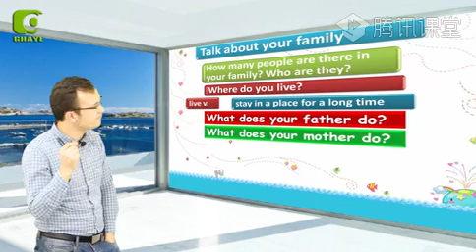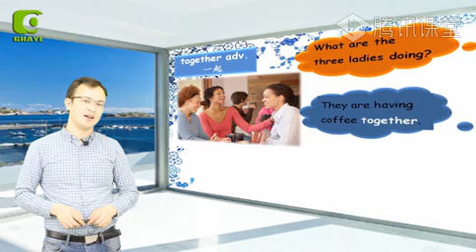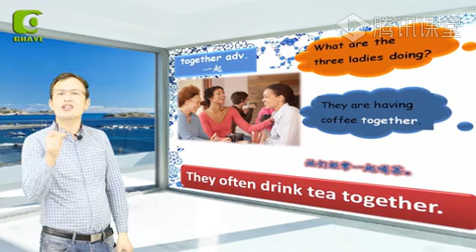يىڭى ئۇقۇم ئىنگىلىز تىلى 91-دەرس